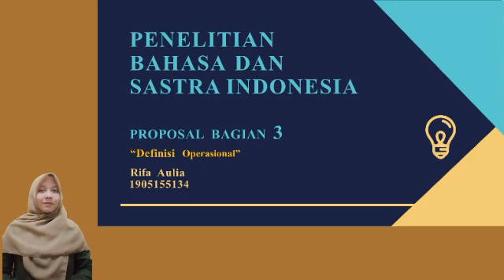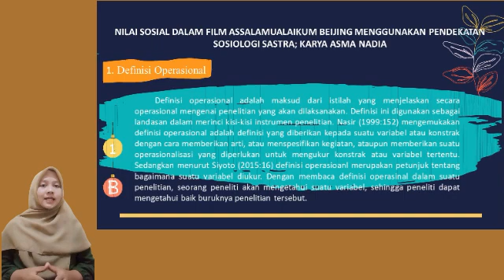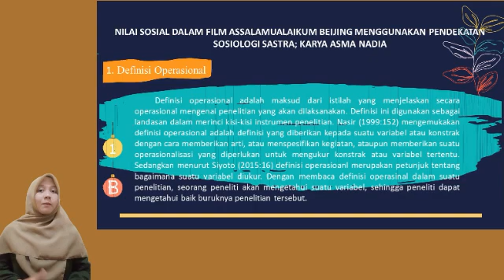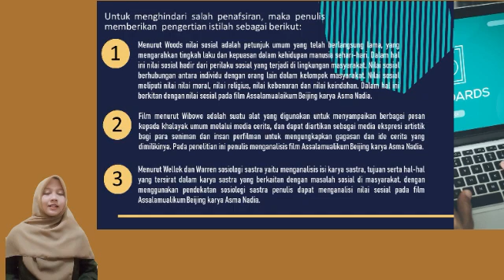Penelitian Bahasa dan Sastra || Part 4